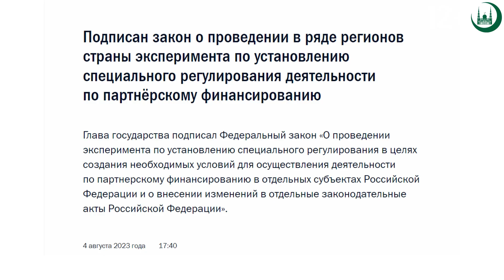Защита Коранов, исламский банкинг, сотрудничество ВШЭ и МИИ / Итоги недели ДУМ РФ 31.07-06.08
•  ОИС на внеочередной сессии приняла резолюцию, осуждающую надругательства над Кораном в столицах Швеции и Дании

• В МИА «Россия сегодня» прошла пресс-конференция по следам антирелигиозных акций в Скандинавии

• Президент Владимир Путин подписал закон о проведении эксперимента по внедрению исламского банкинга

• Вице-премьер Марат Хуснуллин проверил ход восстановительных работ Мариупольской Соборной мечети

• Сотрудничество Московского исламского института и Высшей школы экономики обсудили ректоры Дамир Мухетдинов и Никита Анисимов